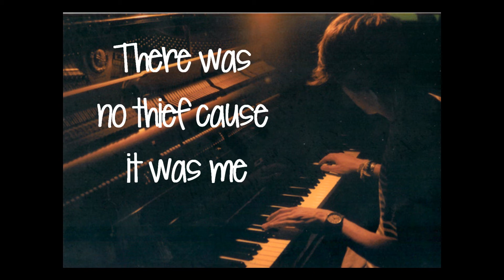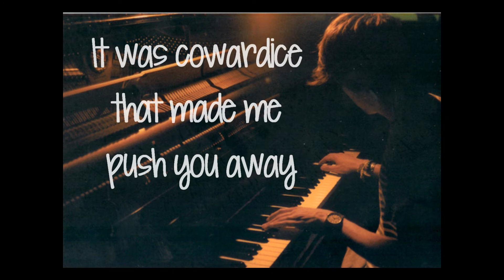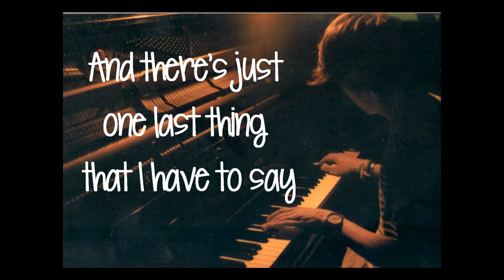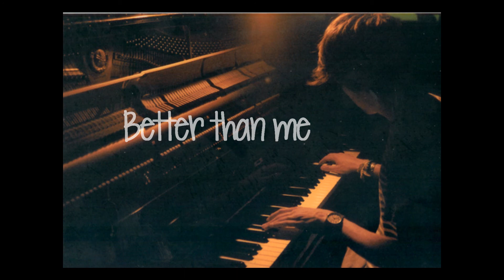There Was No Thief - Relient K (Lyrics)